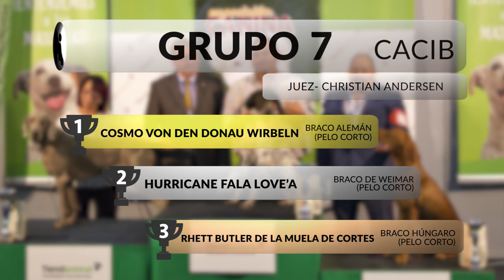38 y 24 Exposición Canina Nacional e Internacional Murcia - Grupo 7